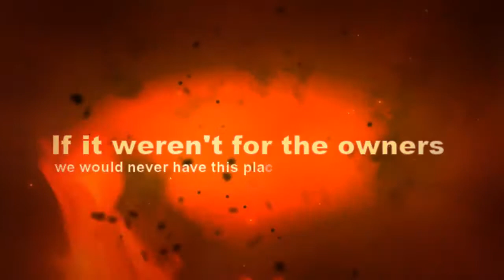Welcome to Korn's Campgrounds: 40th Anniversary Remake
A remake of the original "Welcome to Korn's Campgrounds" from 2009.